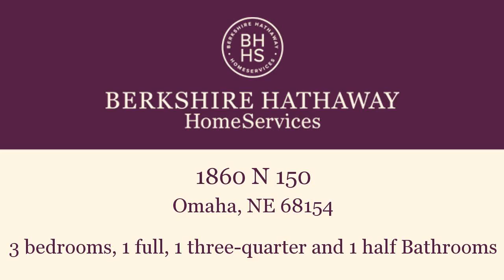Residential for sale - 1860 N 150, Omaha, NE 68154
Sellers are being relocated and are giving you all new flooring and paint throughout this well- cared for home located in a quiet cul-de-sac w/ fenced yard backing to lovely common area. Large main floor plus huge finished lower level w 1/2 bath. Many newer windows and newer exterior paint complete the package.

Bedrooms: 3
Bathrooms: 1 full, 1 three-quarter and 1 half Bathrooms
Square Feet: 0
Price: $162,500

04/09/2016 02:07:03 am

Last modified: